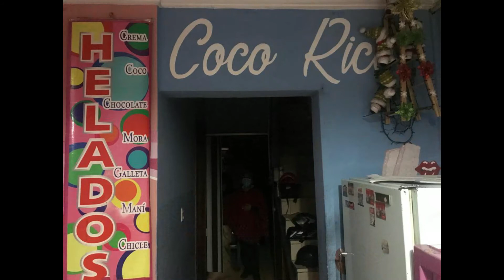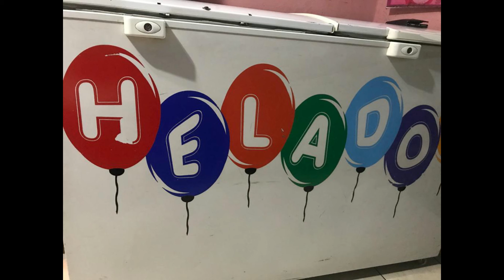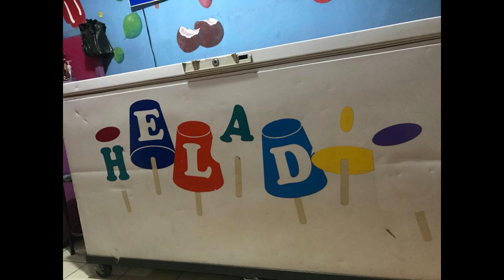HELADOS COCO RICO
Historia de vida de Laura y Merci Zárate, herederas de la tradición cuencana Helados Coco Rico, un negocio familiar que se mantiene desde hace 50 años. Como lo dicen sus propietarias: "quien no ha probado los helados Coco Rico, no pueden llamarse cuencanos."